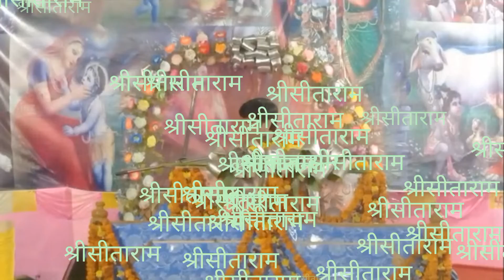🔱✈️ वेस्ट भजन = ✈️ रामजी से पुछे जनकपुर की नारी वतादे बबुआ 🔱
श्रीराम कथा महोत्सव के अवसर पर आयोजित राम विवाह में महाराजजी के द्वारा गाए हुए भजन